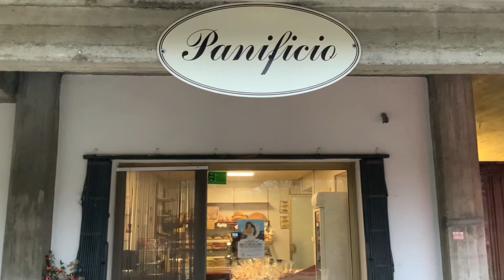Buongiorno a tutti in questa domenica autunnale vi facciamo conoscere una specialità di Acquapartita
Buongiorno a tutti in questa domenica autunnale vi facciamo conoscere una specialità di Acquapartita. Dal forno di Acquapartita è nato una nuova delizia 😋 ce lo presenta Sabrina la titolare .